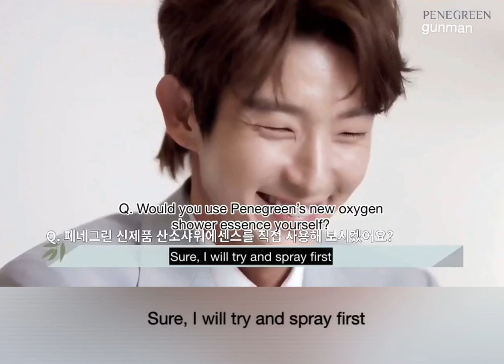Penegreen x Lee Joongi interview (ENG SUB)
Penegreen’s advertisement making film & interview with Lee Joongi